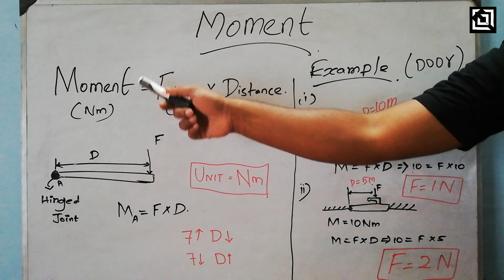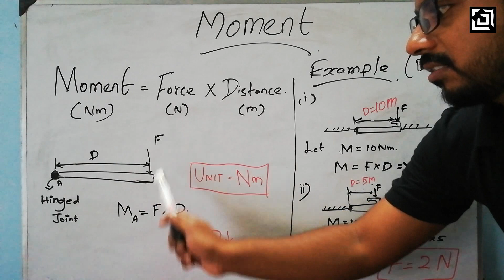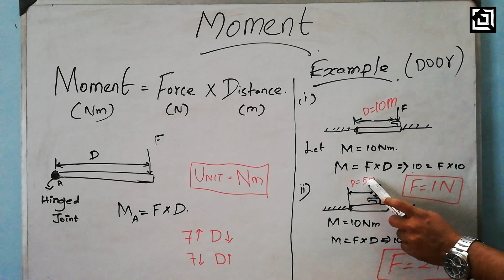What is MOMENT? #04 | TAMIL | It's_made_EZy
Simple and Brief explanation on MOMENT in Tamil by It'S_made_EZy.